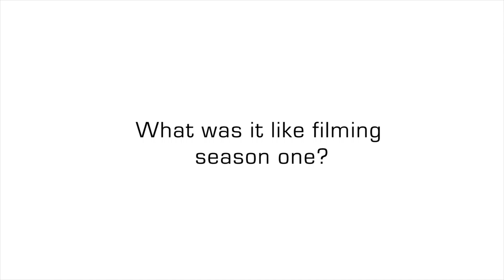Kayla Brianna On 'Meet The Smiths,' Kenny Smith